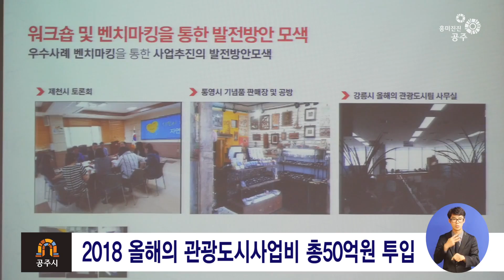2018 올해의 관광도시사업 지역주민협의회 위촉식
2018 올해의 관광도시사업 지역주민협의회 위촉식이 열렸습니다.

지난 11일 공주시청 대회의실에서 오시덕 공주시장을 비롯한
50여명의 위원들이 모여
2018 올해의 관광도시사업 지역주민협의회 위촉식을 개최했습니다.

2018 올해의 관광도시 사업의 성공적인 추진을 위해
민간과 공공, 지역주민 등 다양한 이해관계자의
목소리를 담아낼 수 있는 협의체를 구성하여
실행계획 단계부터 지속가능한 사업을 발굴하기 위한 목적인데요.

한편, 2018 올해의 관광도시사업은
기초자치단체 단위의 경쟁력 있는 관광사업을 발굴, 추진하기 위한
사업으로서 관광 콘텐츠 개발 및 컨설팅 등에
3년간 국비 25억원을 지원하고 지방비 25억원과 함께
총 50억원이 투입되는 사업입니다.